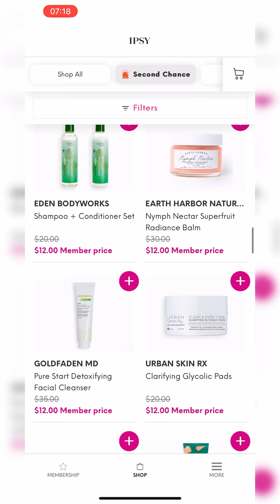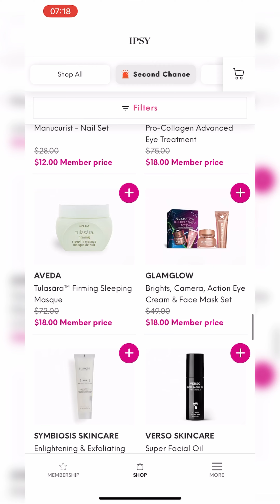*SECOND CHANCE* ADD ONS IPSY MAY 2023 • Spoilers & Sneak Peeks | Viruzzzka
Hey, guys!

If you missed Ipsy Add Ons last time, this is your second chance to get some goodies.